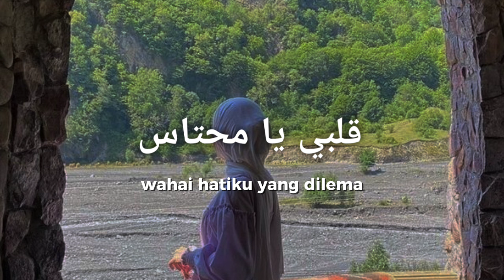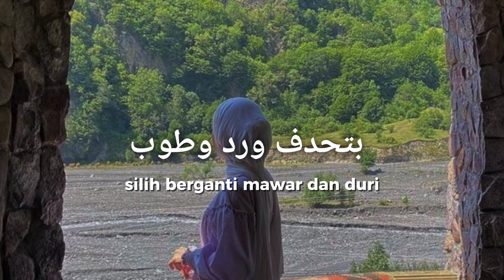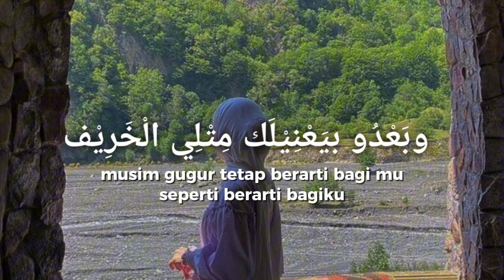Badu Alif X Albi Ya Mehtas | cover by Ela Purnama Sari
Judul : Badu Alif
             Albi Ya Mehtas
Vocal : Ela Purnama Sari